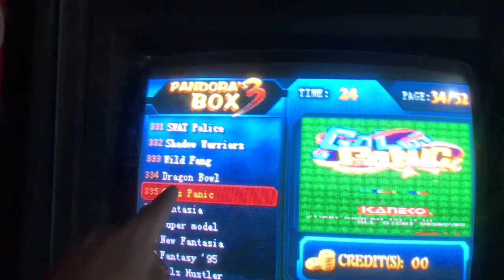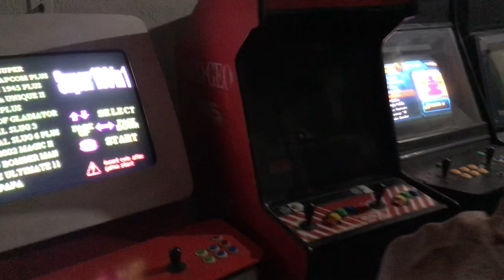SÁBADO TEM SUPER LIVE DE VENDAS !!! Games a Preço de Caçada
✅Seja membro deste canal e ganhe benefícios: Como vídeos e fotos antecipados e Sorteio de games.

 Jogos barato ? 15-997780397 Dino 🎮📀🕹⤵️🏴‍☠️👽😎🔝